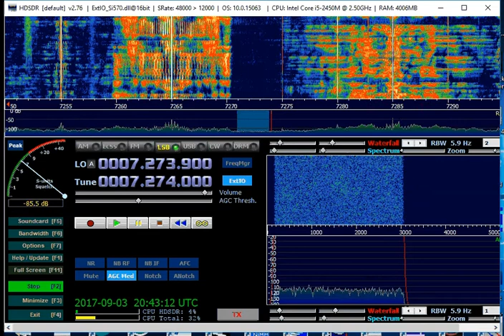SDR-4+ Special Edition listening on the 41m broadcast band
A short video showing the new Cross Country Wireless SDR-4+ Special Edition receiver listening on the 41m band to a gap between the broadcast stations.
It's worth noting that the noise floor is -115 dBm while the broadcast stations either side are around -45 dBm so there is a 70 dB difference in level.
The new push-pull RF amplifier in the Special Edition is the same as used in our new HF Multicoupler and the overall IP3 performance of the Special Edition receiver is +31 dBm.
What does all this mean?
You can really listen for weak DX stations without being overloaded by strong local stations.